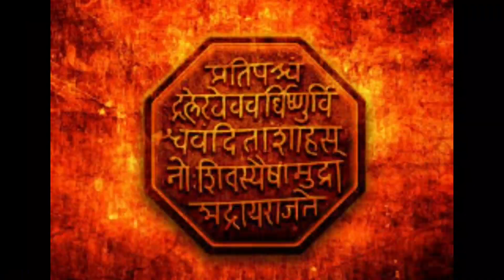श्रावणी ने बनवला साजूक तुपातील आंब्याचा शीरा | स्वर ची हिंदी आणि इंग्लिश | seasonal recipe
आपल्या Shravani Sanket या फेसबुक पेज ला like करा

shravani_sanket या Instagram पेज ला follow करा

🙏 धन्यवाद 🙏

Audio credi to :  Chris_Haugen_Morning_Mandolin (country & folk )